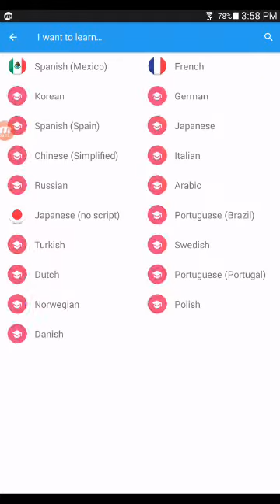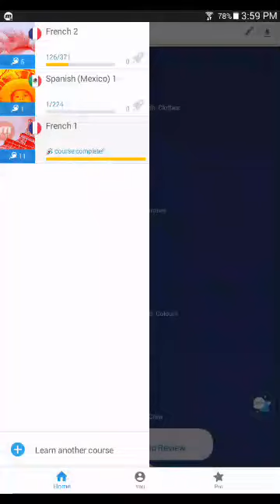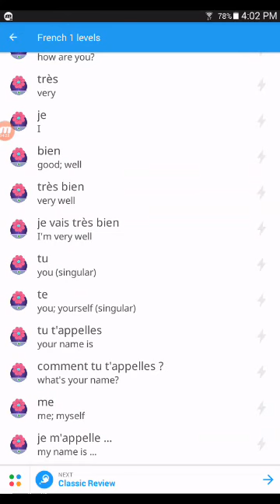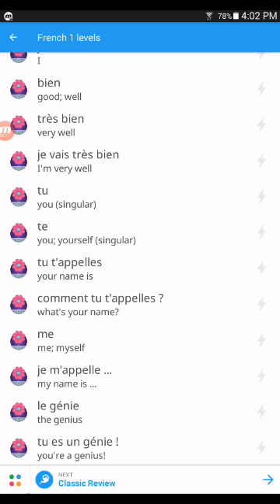Learning French 1 With Memrise, Stage 1-2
learning French. 😂 let me know how's a accent